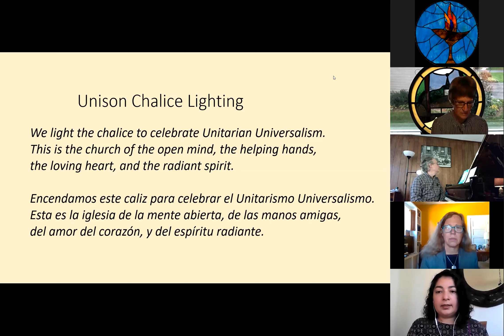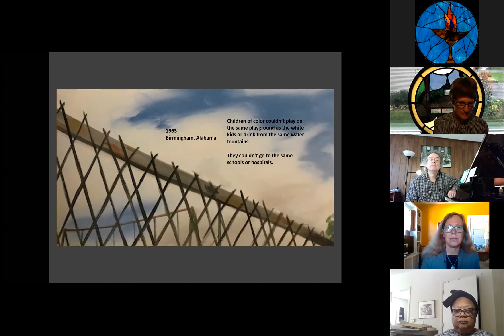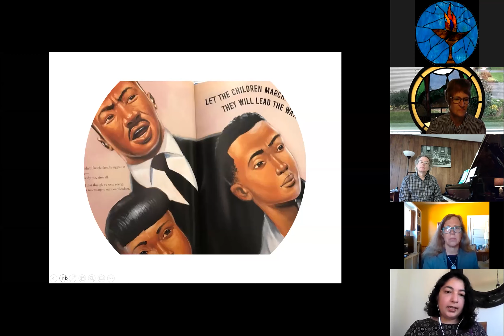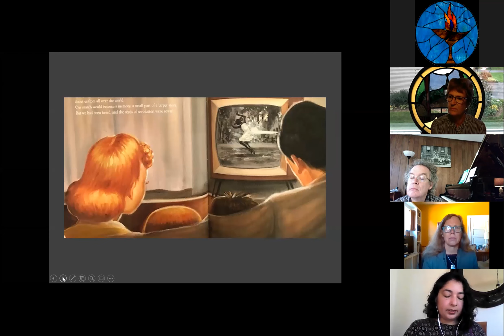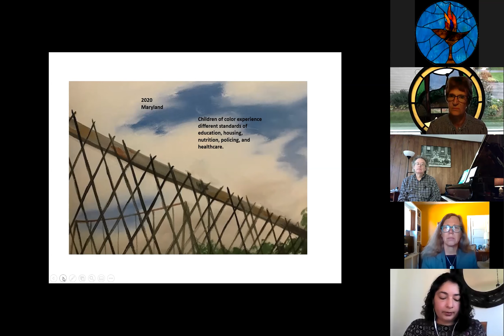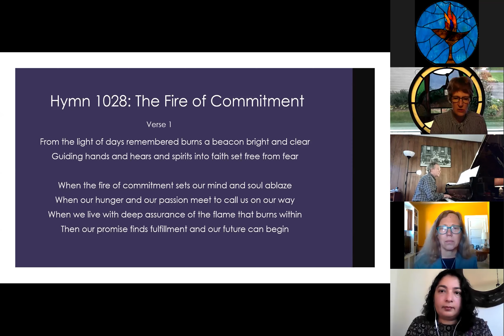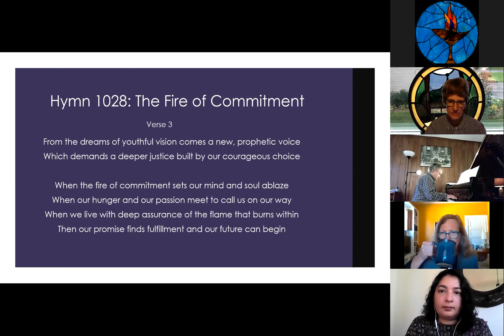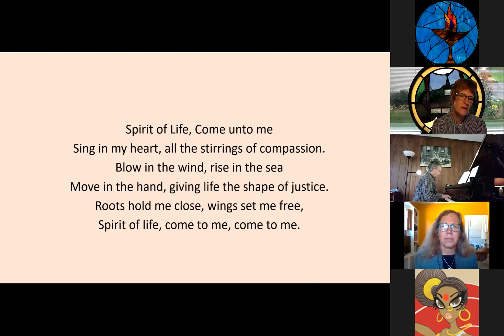Sunday September 20 Service: Health Care as a Human Right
Guest Speaker Dr. Margaret Flowers ; with Worship Associate Susannah Schiller

Dr. Flowers is an American pediatrician, public health advocate, and activist. After seventeen years of practicing medicine, she became an advocate for a single-payer insurance system.

ONLINE ORDER OF SERVICE:

INGATHERING MUSIC      Body and Soul       Johnny Green

Keith Miller, guest pianist
WELCOME & ANNOUNCEMENTS     Susannah Schiller, Worship Associate

CALL TO WORSHIP       Dr. Margaret Flowers, Guest Speaker

UNISON CHALICE LIGHTING        Julie Joseph

We light the chalice to celebrate Unitarian Universalism.
This is the church of the open mind, the helping hands,
the loving heart, and the radiant spirit.
Encendamos este caliz para celebrar el Unitarismo Universalismo.
Esta es la iglesia de la mente abierta, de las manos amigas,
del amor del corazón, y del espíritu radiante.

STORY AND CONVERSATION        Let the Children March       Monica Clark Robinson

CHALICE REFLECTION     Susannah Schiller, Worship Associate

INTONATION      St. James Infirmary Blues

(Joys and Sorrows can be submitted into the chat bar)

SERMON       COVID19 is an Opportunity for Health Justice       Dr. Margaret Flowers

HYMN #1028      Fire of Commitment

OFFERING: This Sunday’s offering will be received using our Breeze online donation OR mail your check to the church; OR text the whole dollar amount of your donation to

OFFERTORY       Stand        Amy Carol Webb.

performed by Shenandoah Run at UU Church of Arlington
CLOSING WORDS         Dr. Margaret Flowers

RESPONSE #123       Fuente de Amor / Spirit of Life

Post-Service Reverberation with Dr. Flowers – Main Room

Virtual Coffee Hours – Zoom Breakout rooms